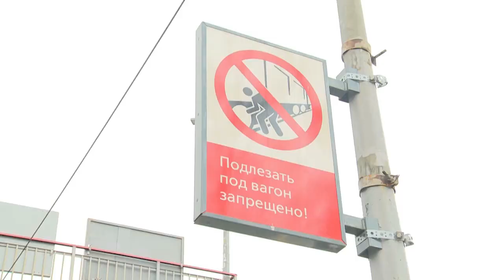Диалог 21.05.2019 (Т. Васильева)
Гость в студии: Начальник отдела по делам несовершеннолетних Администрации городского округа Щёлково Татьяна ВАСИЛЬЕВА.